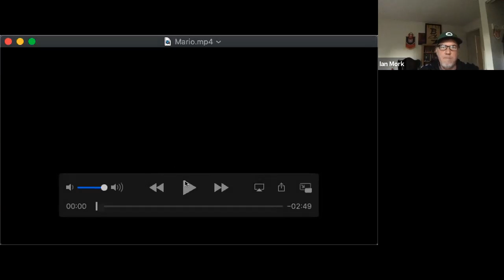PDP Boys Alumni Interview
We sat down with Alfonso Ocampo-Chavez (Seattle Sounders FC) Luis Arriaga  (Real Salt Lake) Matteo Carbone (Fiorentina, Italy) and Hayden Sargis (Sac Republic) Each of the players spoke about their journey through NorCal PDP and shared with us many of the other keys to their success.